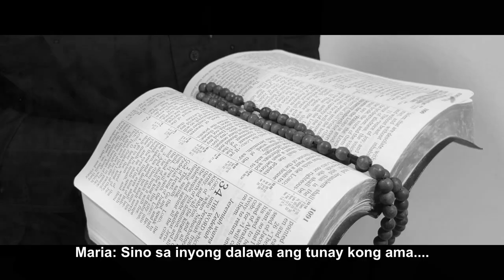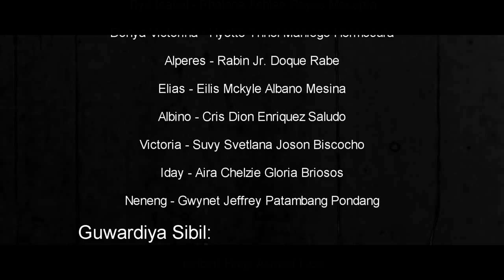NOLI ME TANGERE | BOOK OF DR. JOSE RIZAL | GRADE 9 STUDENTS FILM MAKING ENTRY|PHILIPPINE SCHOOL OMAN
Hello my prettiness friends! my video today is different from our past videos. This is my niece Micah's section film making contest, a play from the book of Dr. Jose Rizal, Noli Me Tangere. Since i featured my niece to you, her journey and life in Oman. We are so proud that she cope up easily and make her own name in the school. She played as Maria Clara in the book and proud to share to you that she won the tittle of Maria Clara in this year GOMA - Gawad Obra Maestra.

WELCOME NOTE: Hi guys! Kumusta po kayo? My husband name is Rey, we have a one daughter name Reye it's pronounced as Re-ye and I'am Momi Elyn, I'am a second wife and a step-mother to a 4 grown kids of my husband in the Philippines, so basically me and Reye are the second family of my husband. Just want to inform you guys that we upload our video every 1:00PM PH.Time. In our channel we're going to features our simple life here in Oman as an OFW, PINOY in Oman and of course sharing to you the culture and beauty of Oman. We focus on family vlogs and daily vlogs, mainly because we would like to see this as our family diaries here in abroad. You can also see in our channel a family cooking together, parenting time, movie night, travelling some parts of Oman and I'm also sharing some motivational talks about my life experiences and opinion being a mother and my personal experiences in life. I came to Oman working as a maid to a Omani Family and from there I moved to several job, I met my husband here it took years till i became a mother due to my illness as asthmatic person and dealing with blood inflammation, migraine, ulcer, colon problem, but with the grace of God, I'am now a happy mother with Reye. I hope you will love our channel. Our life in Oman.. Thank you..